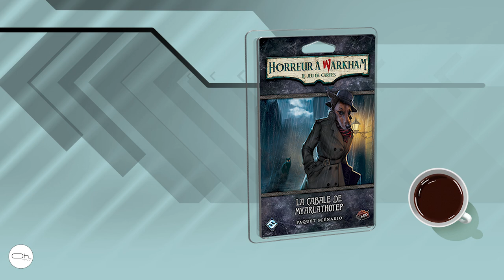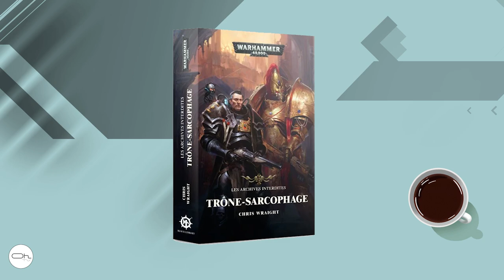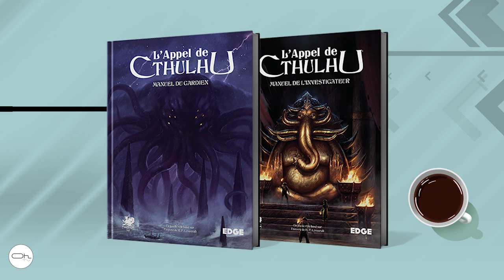Expressoh : Les sorties de la semaine 38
Du JDR l'Appel de Cthulhu à Planète Apocalypse il n'y a qu'un pas que l'on franchis cette semaine dans l'expressOh.
10% sur TOUTE LA GAMME STAR WARS avec le code : PierreOh
📦 Geekbox